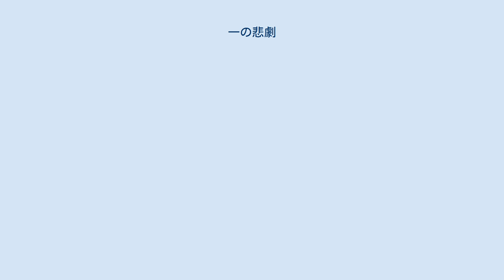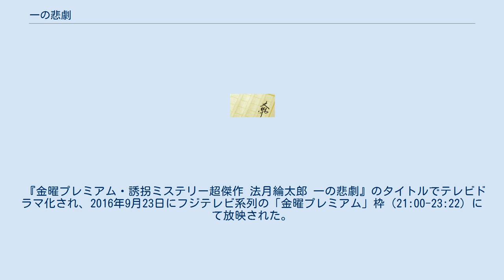一の悲劇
『一の悲劇』（いちのひげき）は、法月綸太郎によるミステリー小説。
著者と同名の探偵・法月綸太郎が活躍するシリーズの4作目。
1991年4月に祥伝社ノン・ノベルから、1996年7月に祥伝社ノン・ポシェットから刊行された。
 2013年に販売促進の一環として新たなポップを制作したところ手応えがあり、販売会社の日販が大々的に仕掛けて文庫版が19刷15万部、ノベルス版と合わせて累計22万部のヒットとなった。
 2016年にテレビドラマ化された。
本項ではそのテレビドラマ版も記述する。
 山倉家に息子の山倉隆史を誘拐したという電話がかかってくる。
しかし、隆史は学校を休んで二階で寝ていた。
やがて実際に誘拐されたのが隆史の同級生の冨沢茂だとわかる。
和美が110番通報をし杉並警察署の刑事がかけつけるが、犯人からの電話の逆探知に失敗する。
犯人の求めに応じて山倉史朗が身代金受け渡しをすることになる。
犯人の指示によりすかいらーく小金井店、デニーズ国分寺店、JR国立駅、国営昭和記念公園などを引っ張りまわされる。
狭山公園の中にある氷川神社の石段で足を踏み外し気を失う。
犯人は電話で受け渡し失敗を理由に「子供は殺した」と告げる。
茂の遺体は犯人の言ったとおり青梅市郊外にある青梅保養院そばの工事現場で見つかった。
警察の捜査により事件当夜、西武遊園地駅の周りで青いゴルフが目撃されていたことがわかる。
山倉史朗は亡くなった次美の夫である三浦靖史が青いゴルフに乗っていたことを思い出し、彼の住む中野ニューハイムに向かう。
三浦が犯人ではないかと激昂し殴っているところを久能警部に止められる。
警察の捜査によると三浦にはアリバイがあり、小説家の法月綸太郎がアリバイ証人だという。
山倉史朗は住友三角ビルの会員制クラブで法月綸太郎と会うことにする。
三浦が何らかのトリックを使ったと考えた山倉史朗は証拠を探るため、三浦の部屋を捜索することにする。
和美が三浦を外におびき出し、三浦の部屋に入った山倉史朗は帰ってきた三浦に殴られ昏倒してしまう。
バスルームで目を覚ました山倉史朗だが、三浦靖史は玄関で脇腹を刺され死んでいた。
玄関とすべての窓の鍵がかかり現場は密室状態となっていた。
一度はベランダから逃亡した山倉史朗だが、中野署に自ら出向き警察に事情を説明する。
法月綸太郎が取調室にやってきて、三浦がトリックを使って自身がアリバイ証人に仕立て上げられていたこと共犯者がいることを説明する。
隆史が冨沢路子に誘拐される。
路子は井の頭公園小鳥の森のそばにある今は潰れてしまったさざんか幼稚園にいた。
山倉史朗たちは路子を説得し隆史を救出する。
救出の際に山倉史朗は脇腹を刺されて三鷹台病院に運ばれるが、緊急手術の結果命に別状はなかった。
密室がダイイング・メッセージではないかと推理した法月綸太郎は犯人を指摘する。
 『金曜プレミアム・誘拐ミステリー超傑作 法月綸太郎 一の悲劇』のタイトルでテレビドラマ化され、2016年9月23日にフジテレビ系列の「金曜プレミアム」枠（21:00-23:22）にて放映された。
 ほか